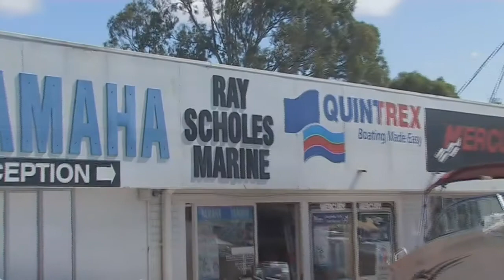The Noosa Bar Crossing. Sunday April 12, 2015.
Video clip of boats crossing the Noosa Bar between 6.15am and 7.15am this morning, Sunday April 12, 2015. Good conditions. Tide: One or two hours before a 0.8m low tide. Wind: 3 to 5 knots from the south. Background Music... 'Don't Look' by Silent Partner.